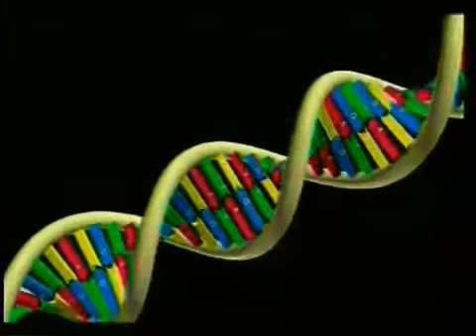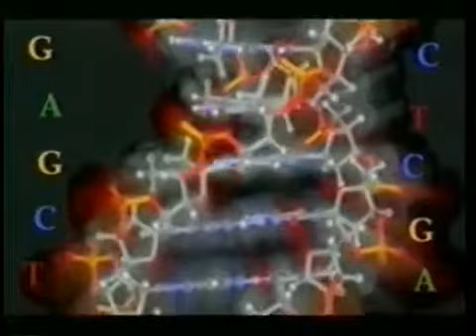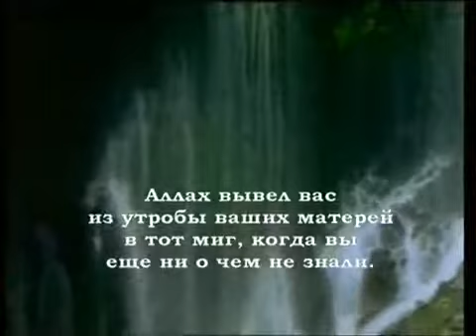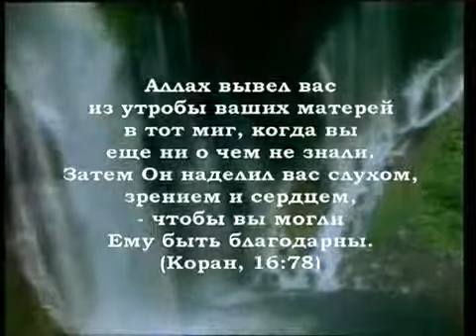Russian Children Cartoon Allah Miracles 4/4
Мир животных
For Russian Children a Scientific Cartoon & Documentation 4 children to know our Lord Allah cc ( The Unique God)